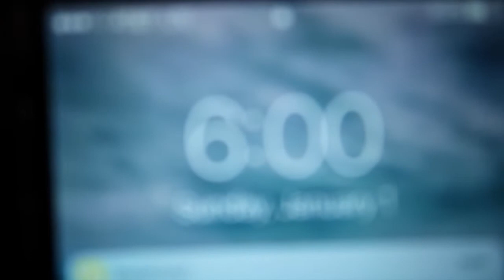WIERD THINGS I DO!!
On Today's Vlog, I didn't do much but I shared some wierd things I do.